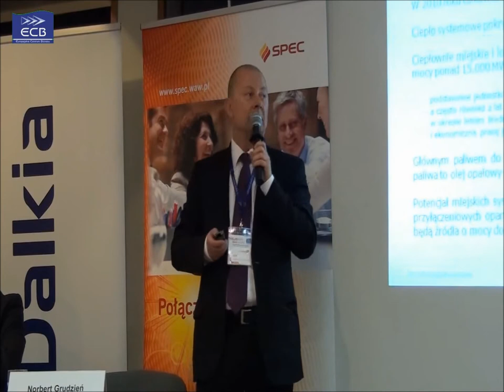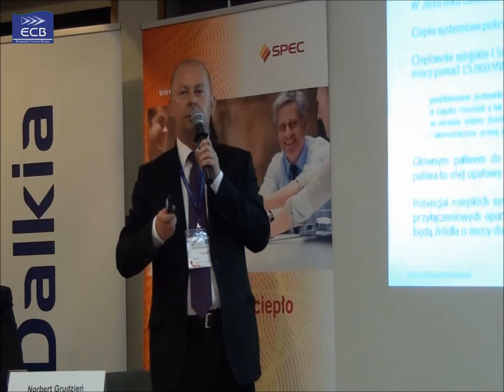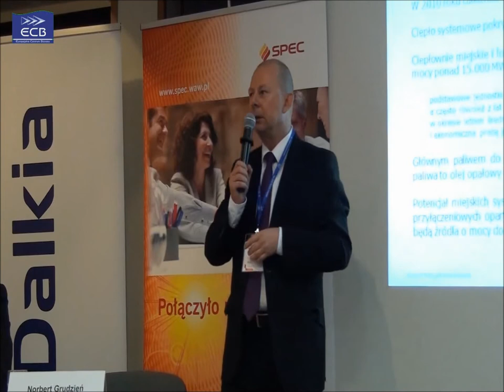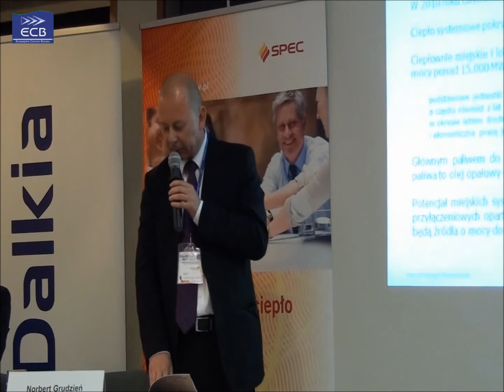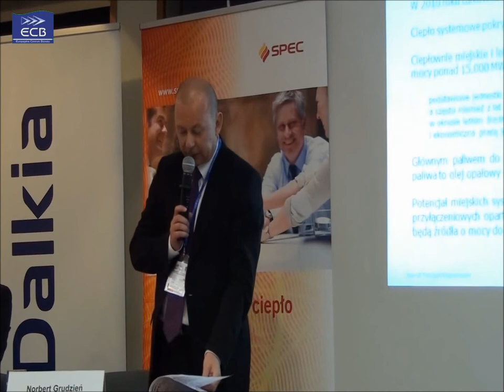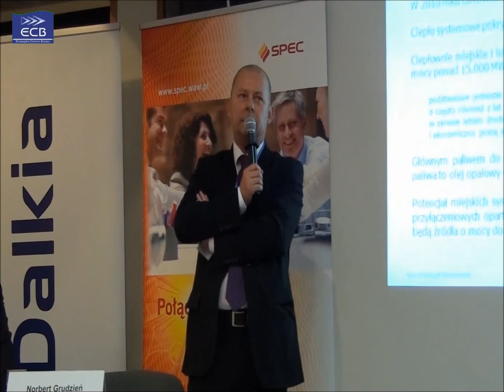Norbert Grudzień na temat sytuacji mniejszych kogeneracji na polskim rynku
Prezes Polenergii Kogeneracji S.A. prezentuje polski rynek przedsiębiorstw ciepłowniczych z perspektywy mniejszej spółki.